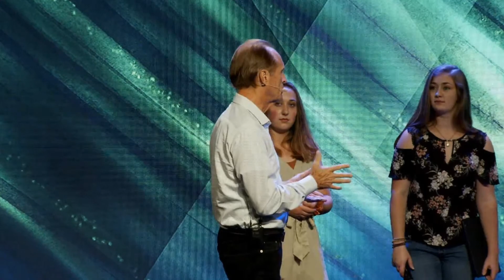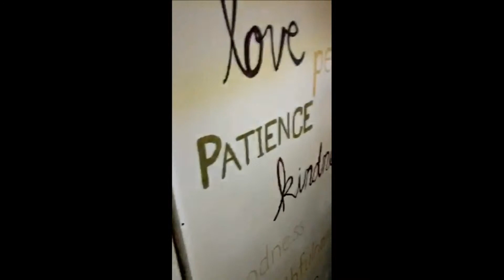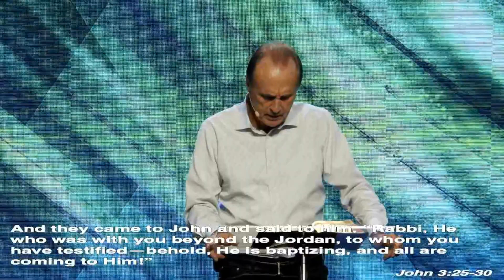He Must Increase But I Must Decrease | Pastor Mirek Hufton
We are a cross-cultural church that is passionate about reaching the lost and hurting. We are missions-minded and committed to raising up generations of mighty men and women of God!